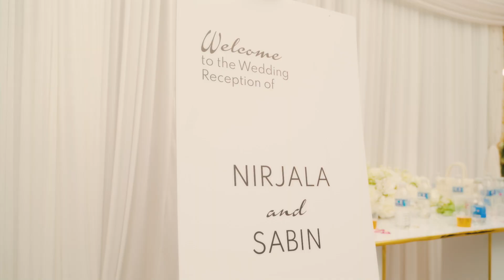Nirjala Sabin Reception - highlights